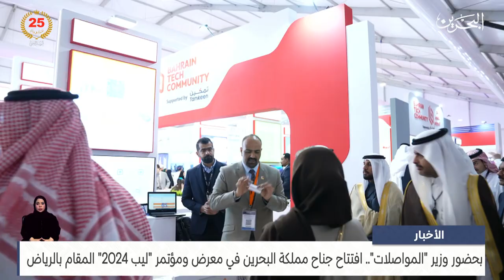البحرين مركز الأخبار : افتتاح جناح مملكة البحرين في معرض ومؤتمر ليب 2024 المقام بالرياض 08-03-2024